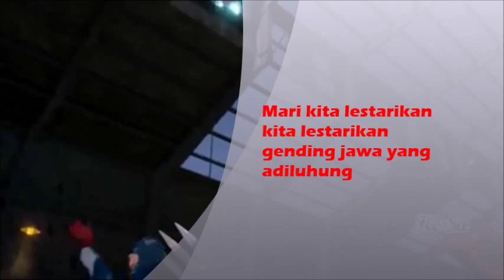Unisri_Superhero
UNISRI